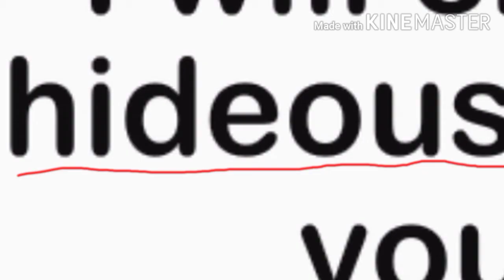Changing My old ocs ||•_A l e x_•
Lol sorry it's short i made it at night since i was busy in the morning/afternoon/evening TwT Thats all bye!